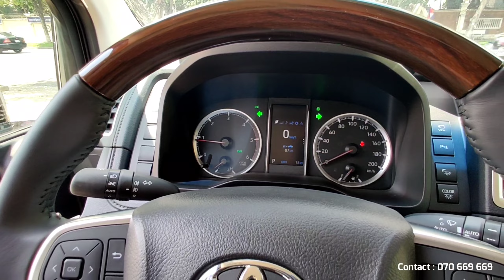2020 Toyota Granvia White Color - Minivan VIP 6 Seats | Exterior and Interior Walkaround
NEW 2020 Toyota Granvia 6 Seats (Arab)
Brand: Toyota
Model: Granvia 6 Seats (Arab)
Year: 2020
Exterior Color: White
Interior Color: Beige
Engine: 2.8L V4, No DPF
Fuel Type: Diesel
This car is full options.
***NEW CAR***

🏡 ទីតាំងៈ មហាវិថី ព្រះនរោត្តម ជិតស្តុបរោងកុនលុច្ស (ទល់មុខ អង្គភាព ប្រឆាំងអំពើពុករលួយ) ACU